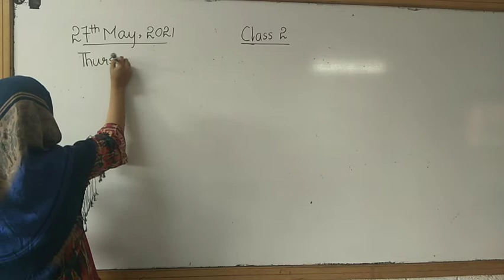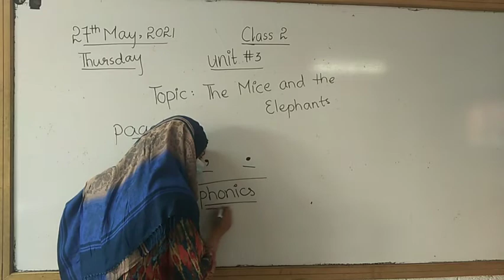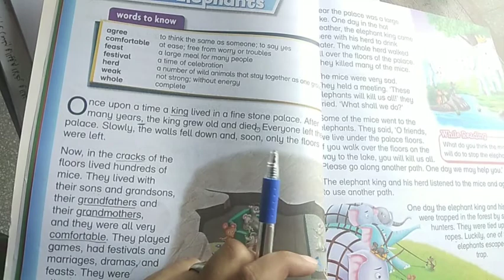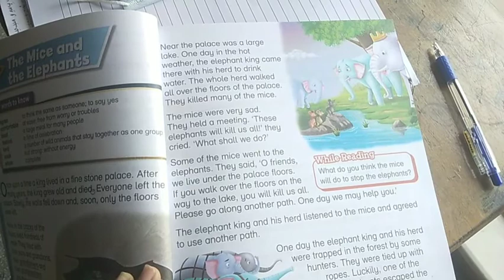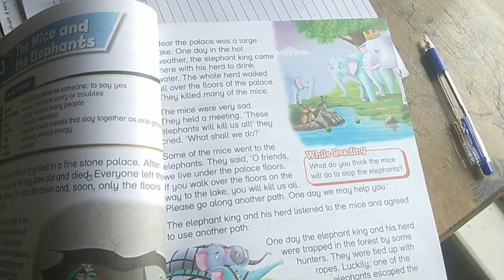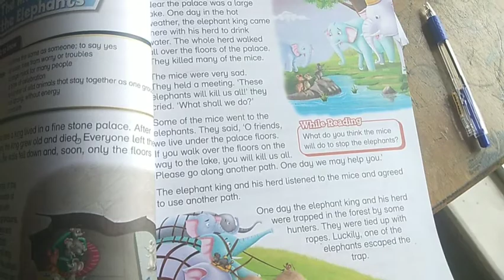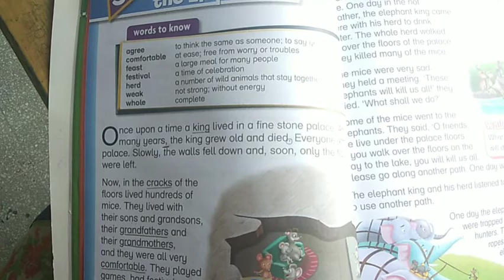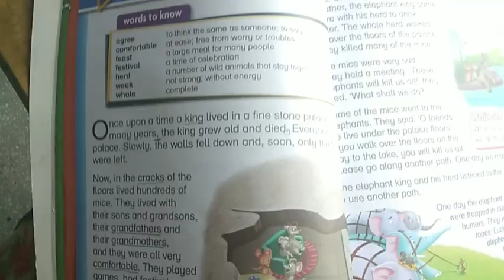class 2 Thursday 27/5/21